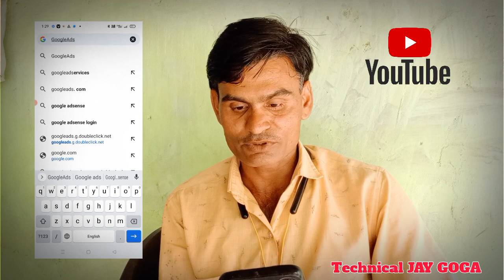બેન્ક એકાઉન્ટ કોનું છે ચેક કરો યુટ્યુબ માં - કેટલા ડોલર 💲થયા ચેક કરો - મોનેટાઈજ પછી 40 દિવસ એડસન